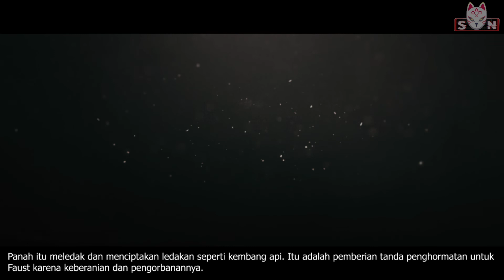Kekalahan Reunion dan Kematian Faust. [Alur Cerita Arknights Episode 6 Part 1]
Penulis naskah cerita Arknights di video ini

Semua material part video Include foto  dan music yang ada di video ini dimiliki oleh Yostar, kami tidak mengklaim bahwa video yang kami pakai pure milik kami, kami hanya memakai video tersebut hanya untuk keperluan edukasi dari Game Arknights. FAIR USE DISCLAIMER : Penafian Hak Cipta di bawah bagian 107 dari Undang-Undang Hak Cipta 1976, tunjangan dibuat untuk "penggunaan yang adil" untuk tujuan seperti kritik, komentar, pelaporan berita, pengajaran, beasiswa, pendidikan dan penelitian.
Arknights - 2020